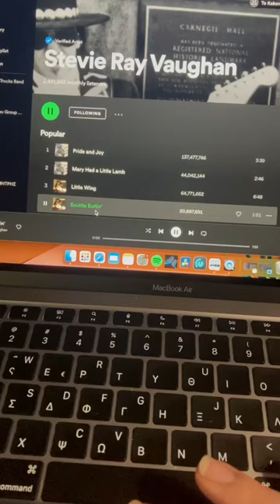When you listen to SRV for the first time